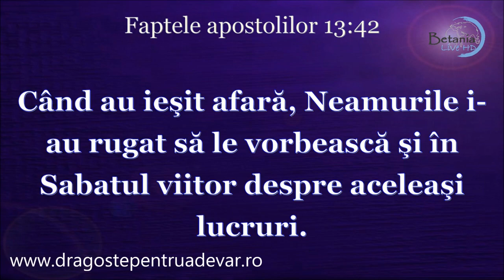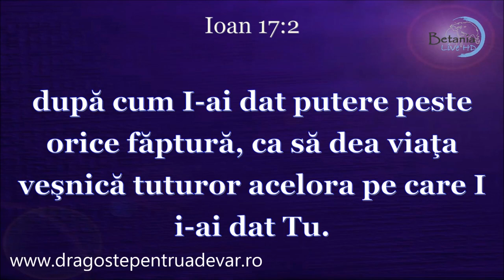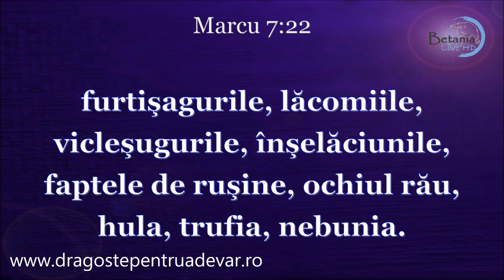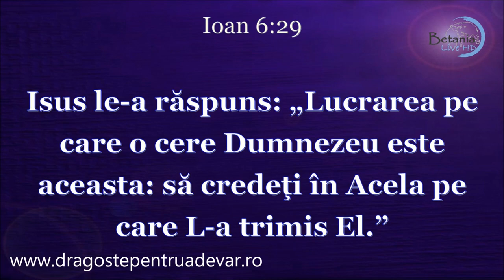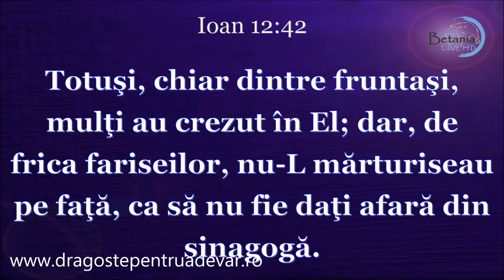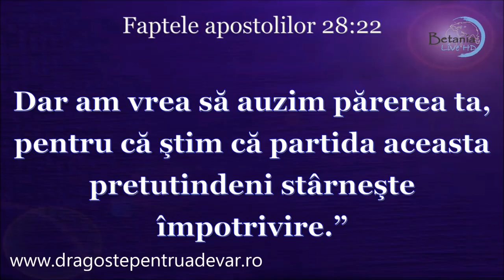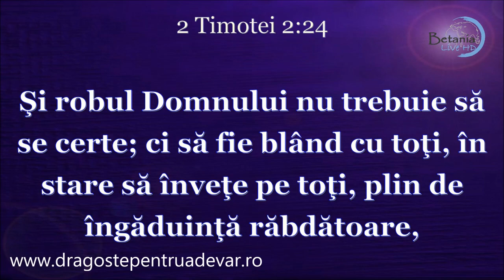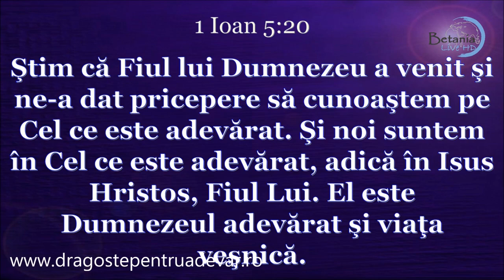Eugen Micurescu - Cine sunt cei rânduiți să capete viața veșnică?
Biserica Penticostală Betania Deva | 19 ianuarie 2016